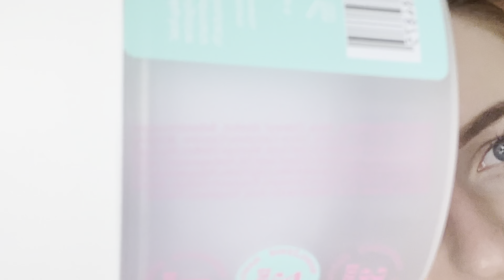TESTUJEMY maska nawilżająca z ONLYBIO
Hej! Zapraszam Was dzisiaj na test maski nawilżającej od Onlybio z serii HairCycling.